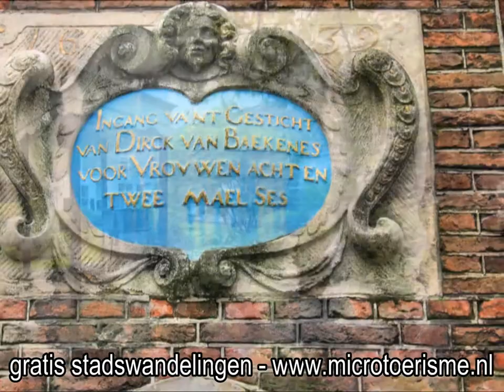ZichtOp: Haarlem (NL) - deel 1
Twee eeuwen lang bestaat Harlingen, 'gelegen op een bogtigen uithoek der kust', in de schaduw van de universiteitsstad Franeker. Maar door de verbinding met de zee neemt de welvaart gestaag toe.
Vroeger lag de stad westelijker dan vandaag, maar de zee slaat regelmatig land weg. In 1543 en 1565 breidt men uit in noordelijke richting, zodat de Noorderhaven de binnenhaven wordt, die hij nu nog is.

Op de middag van 17 mei 1568 worden tot verbazing van de Harlingers 1800 Spaanse soldaten aan land gezet, die later in de slag bij Heiligerlee verslagen worden. De gehate Spaanse kolonel Caspar di Robles - door Alva hier als stadhouder aangesteld - gelast in 1574 verhoging van de dijken. In 1579 volgt een uitbreiding naar het oosten, mede door de toevloed van Vlaamse doopsgezinden die het roomse zuiden ontvluchten. Door deze uitbreiding die in drie maanden voltooid is, ligt de kerk van Almenum nu binnen de stadsvesten. De handelsvaart naar de landen om Noord- en Oostzee neemt toe en in 1598 wordt de stad weer uitgebreid, nu in zuidelijke richting.

In 1644 komt de admiraliteit naar Harlingen. De Zuiderhaven krijgt het karakter van marinehaven. De vermaarde Tjerk Hiddes de Vries wordt er later luitenant-admiraal. De krijgsvaart blijkt echter van minder belang dan de handelsvaart. Talrijke schippers onderhouden beurtvaarten naar de Waddeneilanden, naar alle hoeken van de provincie en naar de Zuiderzeehavens, waarvan Amsterdam de belangrijkste is.

De stad kent veel nijverheid. Er zijn scheepswerven, bierbrouwerijen, zout- en zeepziederijen, steen- en pottenbakkerijen, kalkovens, graan- en zaagmolens. Maar zoals dat al eerder het geval was met de Hanzesteden aan de toenmalige Zuiderzee, wordt Harlingen in de volgende eeuwen voorbijgestreefd door Amsterdam en Rotterdam. Toch blijft Harlingen als kustvaart- en vissershaven met veel voorzieningen en het nieuw gegraven Van Harinxmakanaal van groot economisch belang voor Friesland.